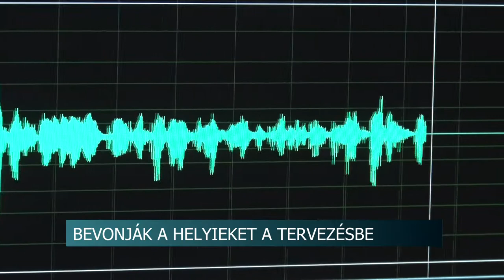20210129 hirado radio1 zajak es jegyzo